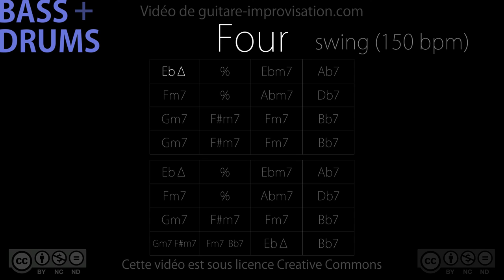Four (Miles Davis) - no theme - bass/drums : Backing Track